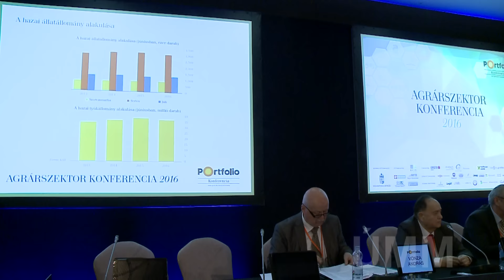Gráf József a Portfolio Konferencián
Gráf József - volt miniszter